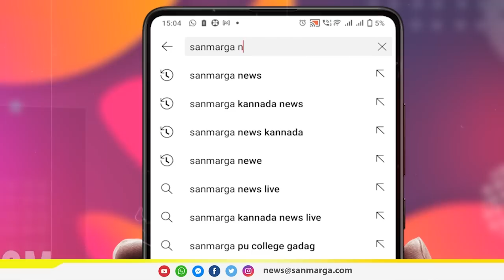ಉಳ್ಳಾಲ: ಯು ಟಿ ಕಾದರ್ ಗೆಲುವು ಕಷ್ಟವೇ? election2023 | SANMARGA NEWS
ಉಳ್ಳಾಲ: ಯು ಟಿ ಕಾದರ್ ಗೆಲುವು ಕಷ್ಟವೇ?